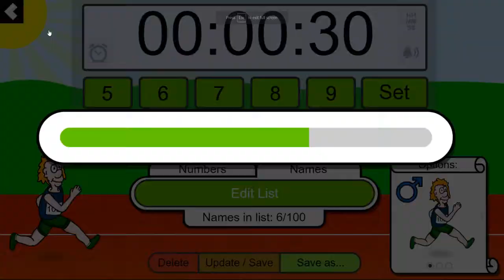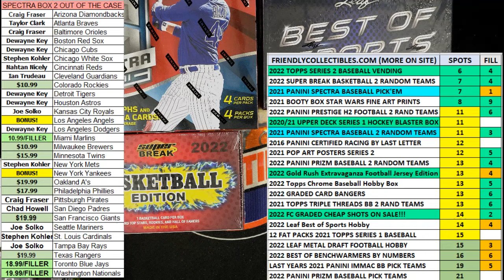2021 Panini Spectra Baseball Hobby Box FILL A ID 21SPECTRPYT622